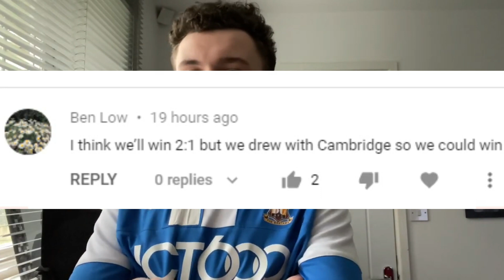DISAPPOINTING DEFEAT IN DEVON - Exeter City 3-2 Bradford City Vlog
*PLAYER RATINGS*
Hornby - 6
Cousin-Dawson - 4
P. O'Connor  - 7
A. O'Connor - 5
Wood - 6
Watt - 6
Sutton - 7
Stevens - 5
Cooke - 8
Crankshaw - 8 (MOTM)